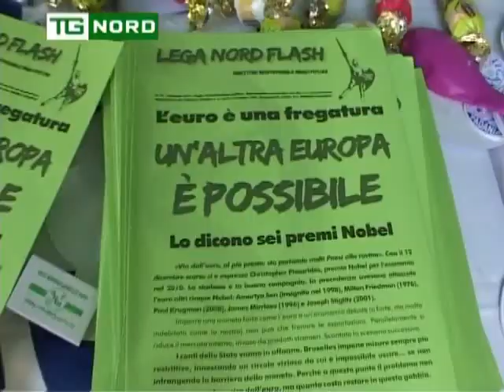LEGA NORD A BRESCIA - LAVORATORI - DAVIDE CAPARINI